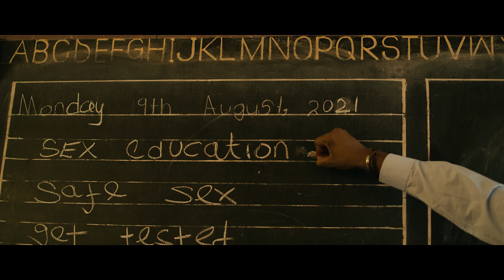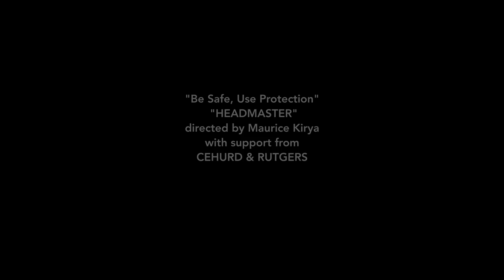HEADMASTER - MAURICE KIRYA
A song off the ''Free Dreams'' album.
The song is intended to be a safe sex campaign.
Maurice Kirya has worked with the youth for many years on issues to do with empowerment & Health, he has also visited schools around Uganda in an effort to inspire and educate. Through his activation over the years he realized that so many young people were highly sexually active and yet lacked enough education on sexual matters.
This song focuses on safe sex.
Directed by Maurice Kirya, and supported by CEHURD, RUTGERS